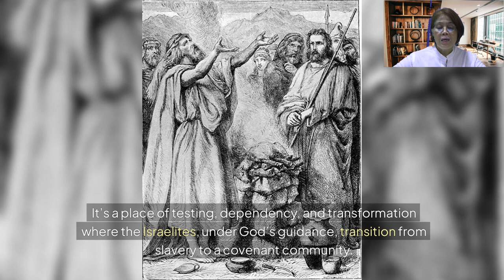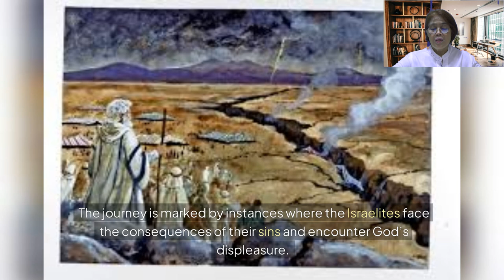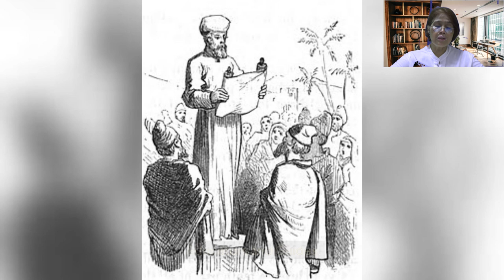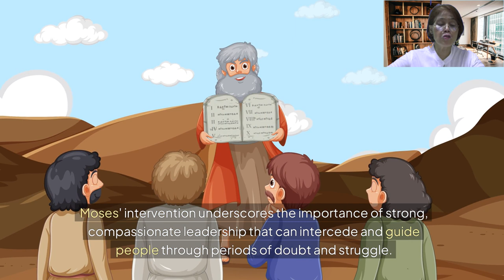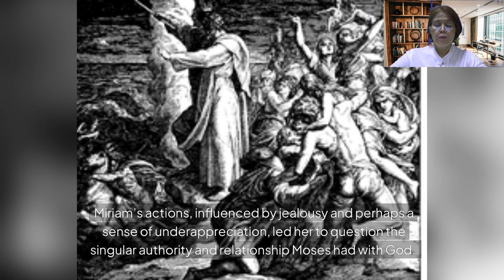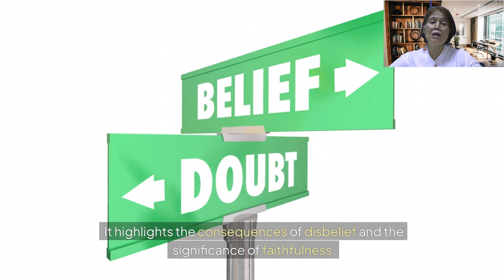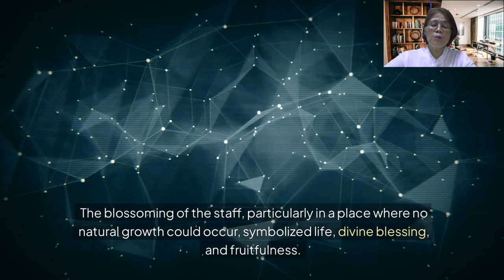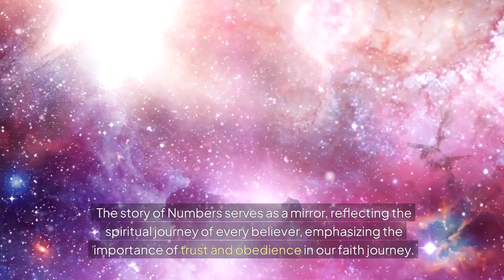s02 e08 Episode 08 – Desert Wanderings The Book of Numbers Bible Canonical Reading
Description: Explore the dramatic narrative and central themes of the Book of Numbers, also known as 'Bamidbar' in Hebrew. This video delves into the turbulent relationship between God and the Israelites, illustrating the complexities and challenges inherent in faith. Discover the symbolism of the wilderness setting, the struggle of trust in God, and the lessons in faith, obedience, and divine guidance. Join us as we journey through the pivotal moments of Israel's history and uncover the profound spiritual and allegorical meanings of their desert wanderings.
The Book of Numbers stands in stark contrast to the Song of Songs, presenting a more turbulent relationship between God and the people of Israel. This narrative extends to the broader relationship between God and the human soul, illustrating the complexities and challenges inherent in faith. The wilderness setting is symbolic of both physical and spiritual journeys, where the Israelites transition from slavery to a covenant community under God's guidance.
Key topics include:
• Trust in God and the Israelites' struggle with faith.
• God's relationship with Israel and the consequences of distrust.
• Lessons from the wilderness journey applicable to contemporary believers.

ATTRIBUTION
Title Authori License
The Numbering of the Israelites, as in Numbers 1, engraving by Henri Félix Emmanuel Philippoteaux (1815–1884) Henri Félix Emmanuel Philippoteaux  (1815–1884)
Encampment of Isarael CC 0